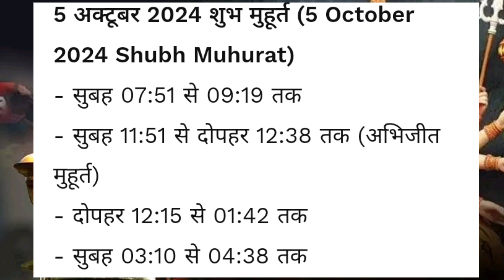नवरात्रि के तीसरे दिन मां चंद्रघंटा की कथा | Navratri Day - 3 Maa chandraghanta ki Katha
नवरात्रि के तीसरे  दिन ब्रह्मचारिणी माता की कथा | Navratri Day - 3 Maa Chandraghanta  ki katha I

|| धन्यवाद ||

नवरात्रि में मां दुर्गा को किस दिन कौन सा भोग लगाएं और कौन सा मंत्र जाप करें इसके बारे में संपूर्ण जानकारी आपको दी गई है । मां दुर्गा को प्रतिदिन यह भोग अर्पित करने से मनचाहे वरदान की प्राप्ति होती है और मां का विशेष वरदान आपको प्राप्त होता है ।